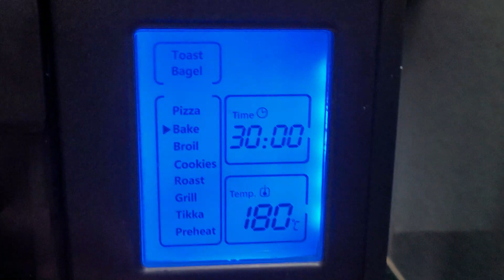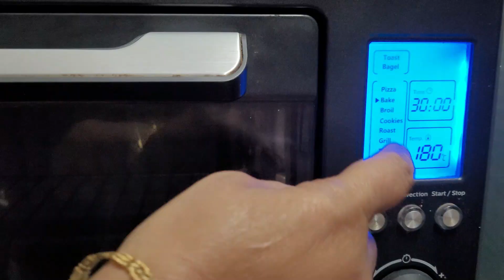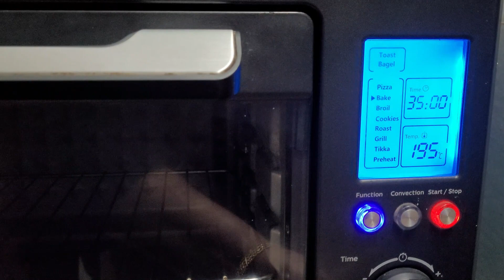Christmas Cake Recipe AttaCakeRecipe Healthy&YummyCake Winter NoMaidaCake #🎂🎄🎅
Ingredients for the Atta Cake :-
1) Wheat Flour (Atta)  --  1 Cup
2) Eggs  --  3
3) Sugar  --  1 Cup
4) Oil  --  1 Cup
5) Baking Powder  --  ½ teaspoon
6) Vanilla Essence  --  1 teaspoon
7) Choco Chips / Tooty Fruity (Optional)